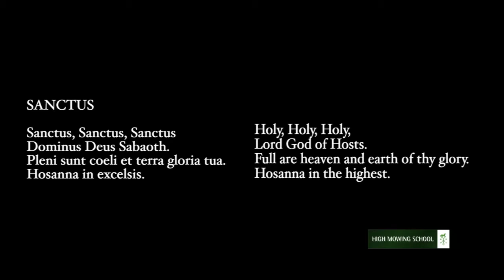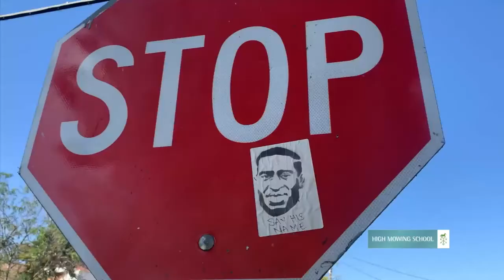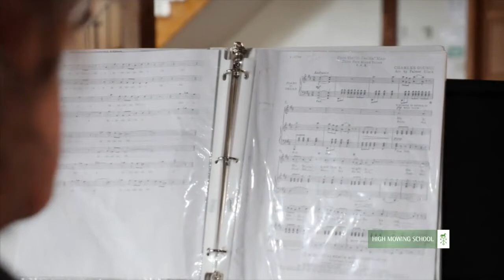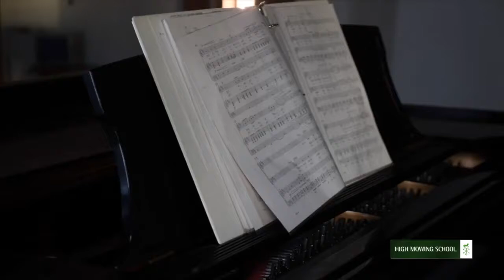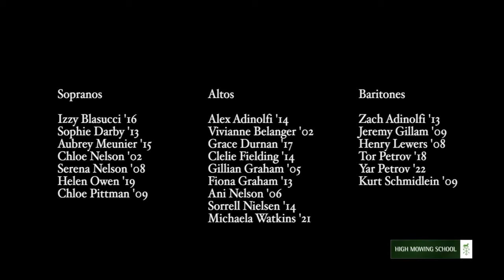High Mowing School Sanctus Livestream